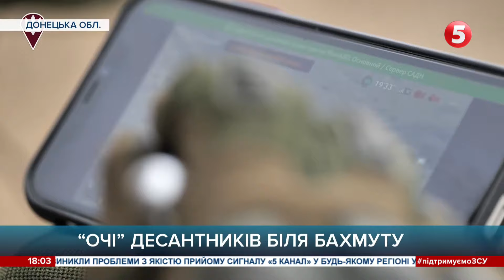"Знаходимо цілі і даємо координати": як працюють десантники-розвідники і шматують піхоту противника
“Очі” львівських десантників, які допомагають нищити російських окупантів в районі Бахмуту. Як десантники-розвідники виявляють скупчення російської піхоти, техніки, вогневі засоби та коригують артилерію для влучної ліквідації окупантів на Донеччині.

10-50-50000 - будь-яка сума має значення.

Разом переможемо!
Слава Україні!